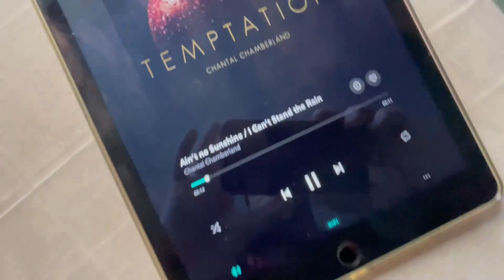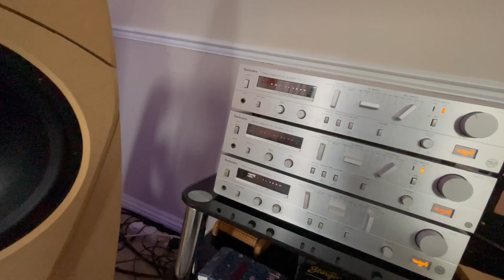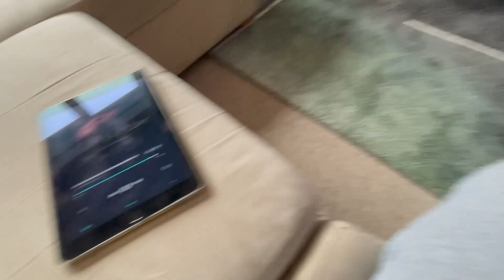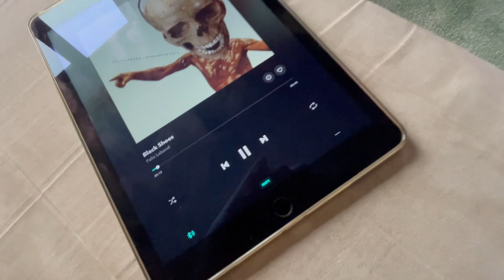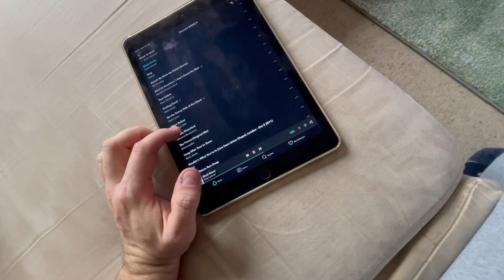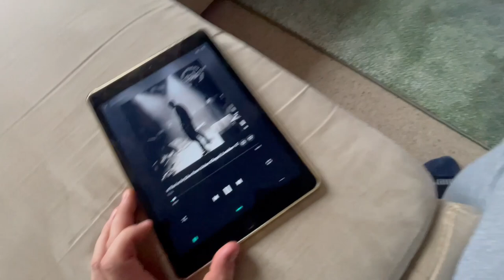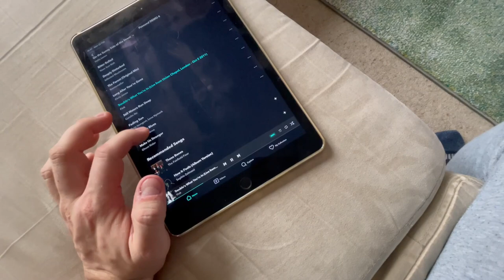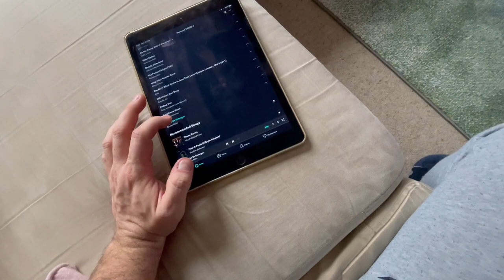Open Baffle Dipole Speaker Demo with Sennheiser Binaural Mic - Acoustic Elegance, Mundorf, Zapco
Microphone used for recording:
Sennheiser Ambeo Smart Headset

Equipment in used in the video:
OB stereo pair:
- Acoustic Elegance Dipole15
- Hybrid audio X6P
- Mundorf AMT25D6.1-R
Sub:
- Acoustic Elegance IB15AU x2
DSP:
- Zapco HDSP-V
Old cheap amps and cheap cables.

Playlist of songs:
1. Chantal Chamberland - I put a spell on you
2. Fugees - Ready or not
3. Chantal Chamberland - Ain't no sunshine/I can't stand the rain
4. Halie Loren - Feeling good
5. Felix Laband - Black shoes
6. Infected Mushroom - Deeply disturbed
7. Fink - Trouble's what you're in
8. Arne Domnerus - Antiphone blues
9. Dr. Dre, Eminem, Xzibit - What's the difference
10. Ghost Rider - Make us stronger